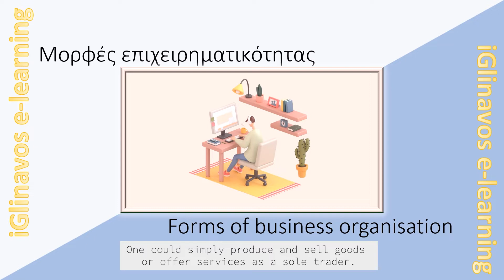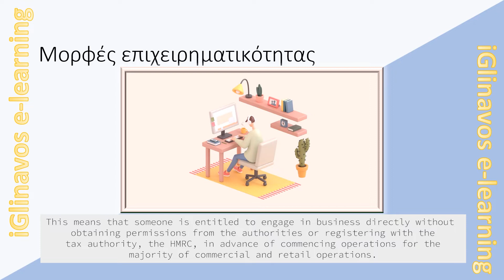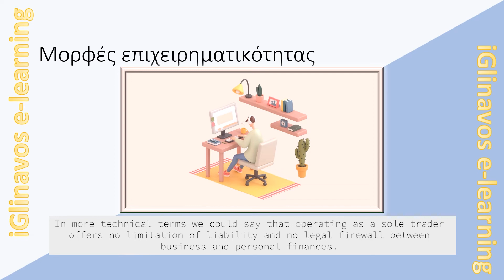Forms of Business Organisation (in Greek)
Introduction to English Law for foreign investors in Greek. You can register to access the entire e-course and receive a certificate of completion . This video introduces you to Forms of Business Organisation.
Επιχειρηματικότητα στη Βρετανία. Πως να ξεκινήσετε επιχειρηματική δραστηριότητα και ποιες είναι οι επιλογές σας.

Looking for a cost-effective way to send money abroad or in different currencies? I recommend* using Wise.